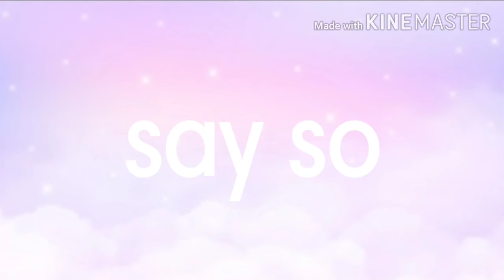Say so meme (test)